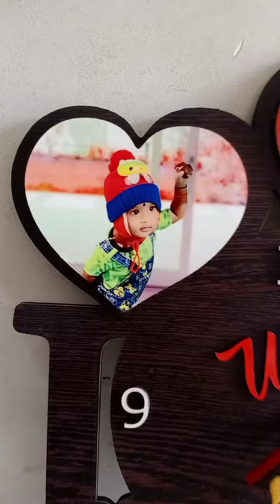clock photo frame